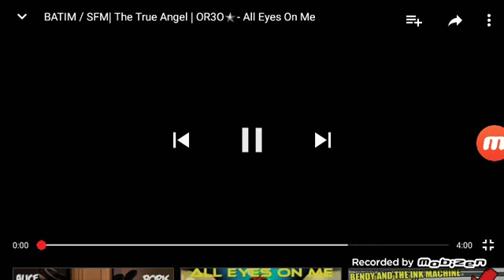All eyes on me 🎵🎶🎶🎼🎼🎵🎵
I did not made this someone else did